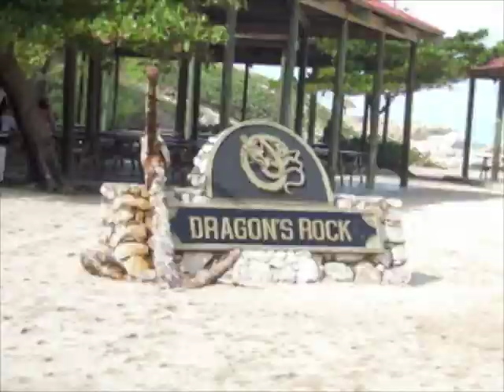Holiday (summer bounce riddim)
Dex - Holiday. Dance hall riddim track.